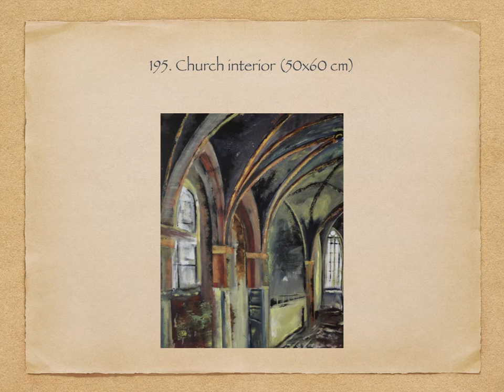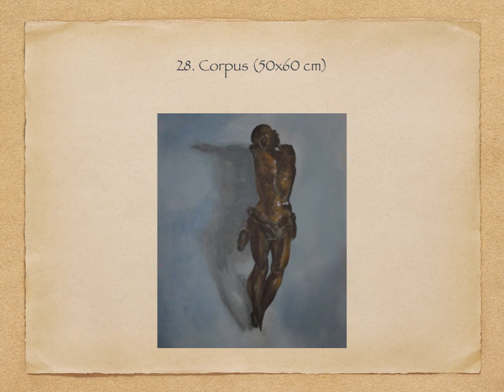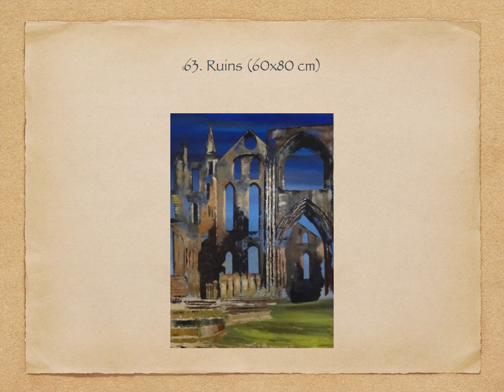Da Pace Domine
by Theo Dirix for Vesalius Continuum
Studies in acrylic on canvas by Maurits Biesbrouck,